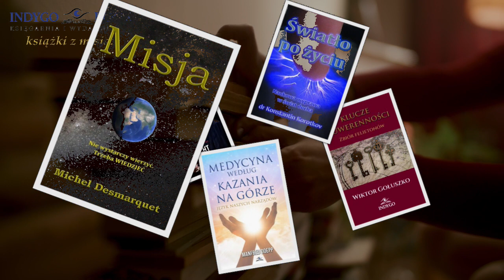Odc. 27 - Ciemność przemówiła - Kody Sił Ciemności - RAMAATHIS MAM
"Kody sił ciemności" to książka napisana przez Ramaathis Mam i pokazuje jak siły ciemności widzą rzeczywistość. Opisuje on jak te siły manipulują cywilizacjami, w tym ludzkością... Po co taka książka? Jesli wiesz, jak przeciwnik Tobą manipuluje, możesz uniknąć wielu niechcianych przez Ciebie rzeczy czy sytuacji.
Ksiązkę możesz kupić:
Jeśli wpadłbyś na pomysł, by wesprzeć naszą pracę, możesz to zrobić pod tym linkiem: